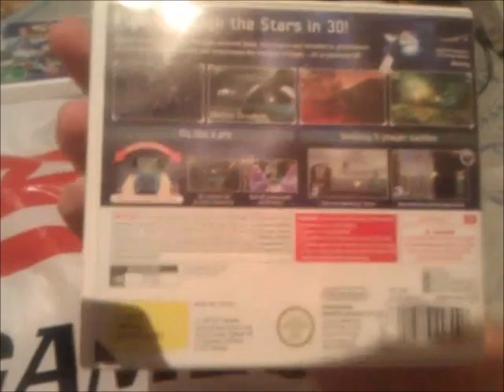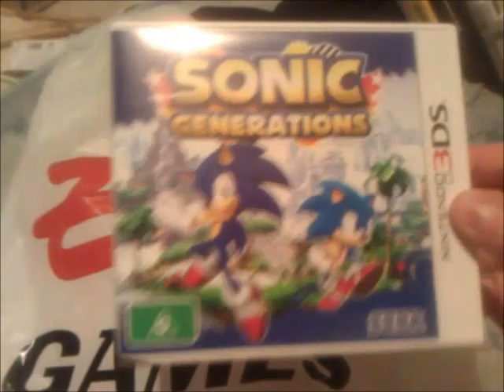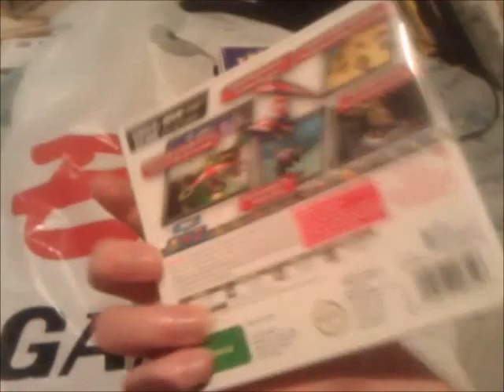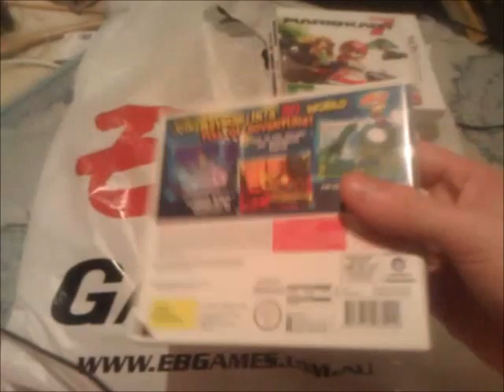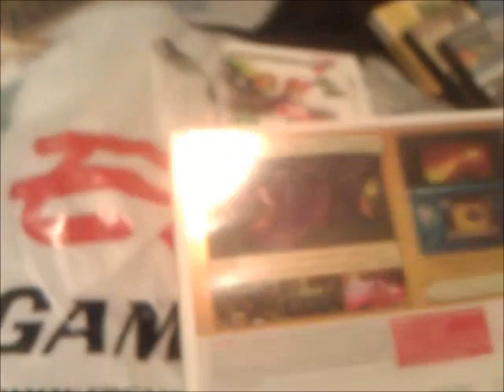Nintendo 3DS Game Collection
this is my 3ds game collection hope you all enjoy!